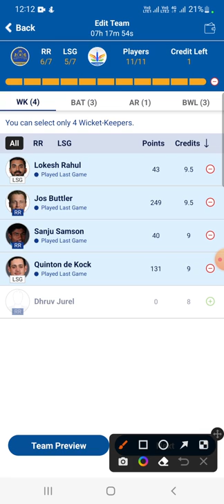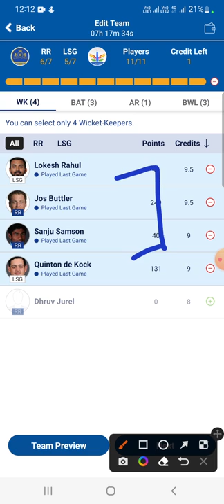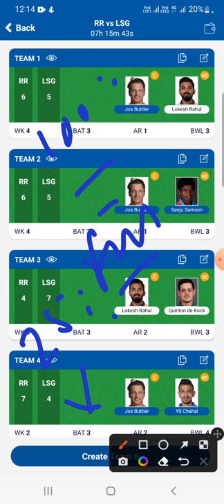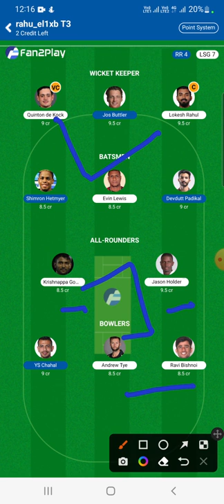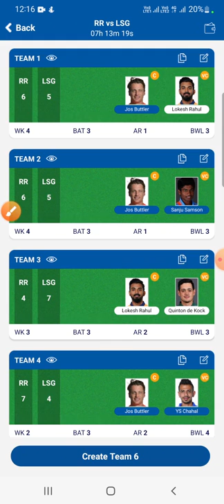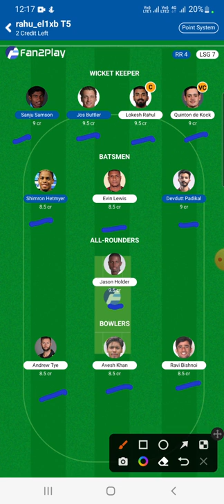rr vs lkn dream11 team | rr vs lkn dream11 team prediction| rr vs lsg dream11 today match prediction